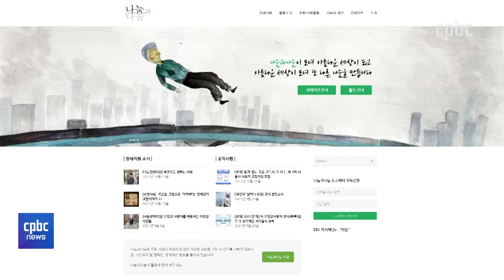죽음마저도 불평등한 '무연고 사망'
1월은 위령성월입니다.

그 중에서도 11월의 둘째 날인
오늘은 위령의 날입니다.

세상을 떠난 이들을 기억하고
기도하는 날인데요.

그런데 평생을 외롭게 살고
떠나는 순간마저도
혼자인 사람들이 있습니다.

바로 무연고 사망자들입니다.

윤재선 기자가
죽음의 불평등 문제를 짚어봤습니다.

후원문의, 매일미사 지향 신청 : 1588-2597
카카오톡 플러스친구 : cpbc TV